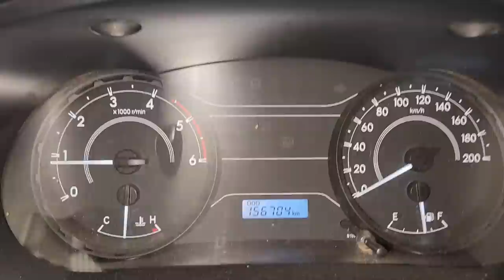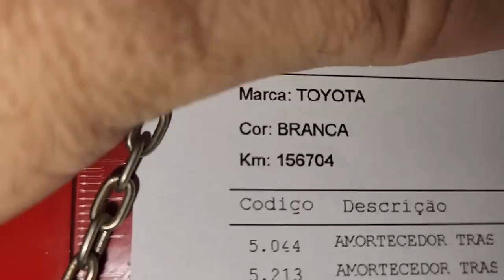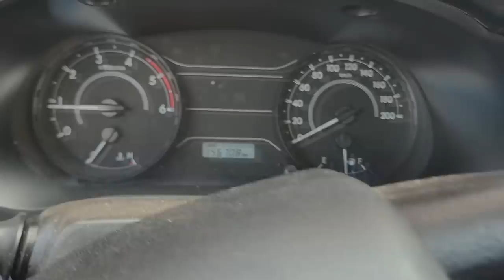EP. 939// Toyota HILUX CABINE SIMPLES rodou 300 KM acima Troca óleo MOTOR! Revisão Protocolo Águia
Toyota Hilux 2.8 1GD 2017, 156 mil km rodados, REVISÃO PROTOCOLO ÁGUIA!

Como trocar amortecedor tampa traseira SW4?
Como programar a tampa traseira sw4 para abrir na chave?
Como destravar tampa traseira sw4?
Como usar aparelho para abrir porta eletrônica?
Programar controle alarme toyota hilux sw4 para abrir porta

"embreagem s10"
"melhor mecânica"
"mecânica chevrolet"
"melhor marca óleo s10 5w30"
"como balancear"
"review s10"
"sw4 s10"
"militec funciona"
"serviços toyota"
"oficina toyota"
"o que é hilux garbosa"
"mecânica toyota"
"manutenção toyota"
"restauração hilux"
"hilux antiga"
"diesel 4x4"
"como montar motor diesel"
"diesel 4x4"
"embreagem s10"
"melhor mecânica"